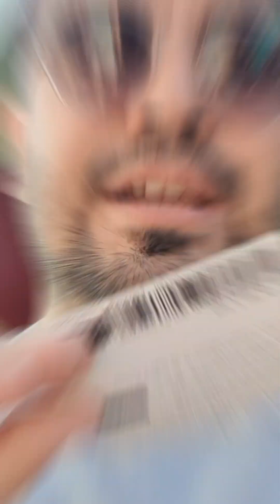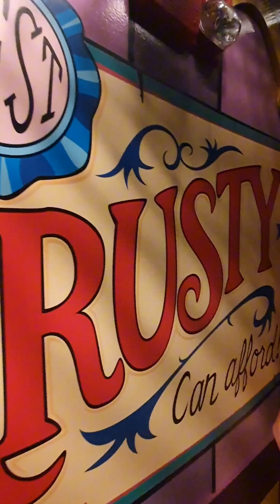Universal Studios Orlando'da Unutulmaz Bir Gün 🎢✨ ABD 19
Universal Studios Orlando'da Unutulmaz Bir Gün 🎢✨

Universal Studios Orlando'da yaşadığım muhteşem deneyimi paylaşmak istiyorum. Parkta birbirinden heyecanlı ve unutulmaz ride'lara bindim ve harika anlar yaşadım. İşte detaylar:

**The Mummy:**
Bu ride, Mısır'ın mistik ve korkutucu dünyasına adım atmanızı sağlıyor. Hızlı ve sürprizlerle dolu bu macerada, antik lanetlerden kaçarken adrenalin dolu anlar yaşadım.

**Race Through New York Starring Jimmy Fallon:**
Bu ride, Jimmy Fallon ile birlikte New York'un ikonik mekanlarında eğlenceli bir yarışa katılmanızı sağlıyor. 3D teknolojisi ve eğlenceli hikayesiyle tam bir görsel şölen.

**Harry Potter and the Escape from Gringotts:**
Harry Potter hayranları için kaçırılmayacak bir deneyim! Gringotts Bankası'nın derinliklerinde geçen bu 3D ride, büyülü dünyada unutulmaz bir macera sunuyor. Ejderhalar, büyüler ve sürprizlerle dolu!

**Hollywood Rip Ride Rockit:**
Bu roller coaster, kendi müziğinizi seçerek muhteşem bir hız deneyimi yaşamanızı sağlıyor. Dik çıkışları ve hızlı inişleriyle adrenalin tutkunlarının favorisi.

**Transformers: The Ride 3D:**
Transformers evrenine adım atarak, dev robotlarla heyecan verici bir savaşa katıldım. 3D efektler ve hareketli araçlarla dolu bu ride, gerçekçi ve sürükleyici bir deneyim sundu.

Men in Black Alien Attack: Siyah Giyen Adamlar dünyasına adım attım ve uzaylı istilasına karşı savaştım. Bu interaktif ride, lazer silahları ile hedef vurmayı sevenler için mükemmel!

Fast & Furious – Supercharged: Hızlı ve Öfkeli serisinin adrenalin dolu dünyasında, hız ve aksiyonun doruklarına ulaştım. Hareketli araçlar ve özel efektlerle dolu bu ride, filmdeki heyecanı yaşattı.

Despicable Me Minion Mayhem: Minyonlar ile birlikte çılgın bir maceraya atıldım. Ancak, bu ride benim için diğerleri kadar etkileyici değildi. Eğlenceli anlar yaşatsa da, beklentilerimi tam olarak karşılamadı.

Universal Studios Orlando, her köşesiyle büyüleyici ve eğlenceli bir park. Bu harika ride'lar sayesinde unutulmaz bir gün geçirdim. Eğer siz de benzersiz bir macera arıyorsanız, Universal Studios Orlando'yu mutlaka ziyaret edin!